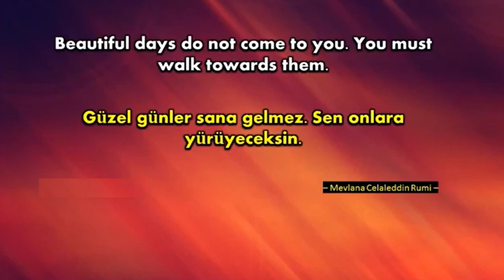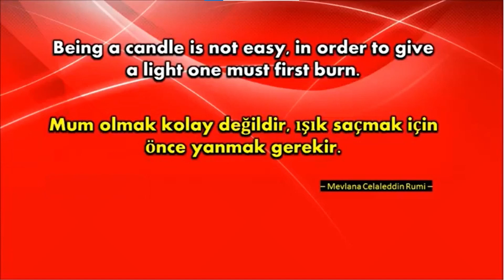Big Waves Vessels Encountered / Gemilerin Karşılaştığı Dev Dalgalar